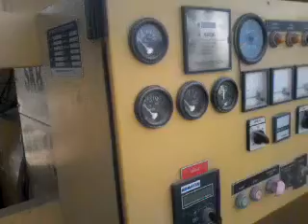Generators Komatsu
Jalandhar Diesel Service. (Pakistan)
Jalandhar Diesel Pump Service. And  Spare Parts
All Electronic Diesel Fuel Injection Pump & Electronic Injector Repairing & Service, Specialists. Common Rail Diesel Fuel Injection Pump & Injector System Repairing Service.

Lucas / Delphi . Bosch . Denso . ZEXEL . Cummins . Caterpillar. Stanadyne. New Diesel Fuel Injection Pump and Injector Spare Parts Available.  & ( ALL Diesel  Engine Spare Parts Available)

Diesel Fuel Injection Pump Technician and Repairing We using 12 Cylinder Diesel Fuel Injection Pump Test Bench in My Workshop us. ( JDS )( JDL )

( HEUI Injector ) ( Electronic Unit Pumps ) ( Electronic Unit Injectors )
( Hydraulic Electronic Unit Injector ) ( Common Rail fuel injection & Injector )
( EUI Eletronic Unit Injector ) ( EUP/EUI Electronic Unit Pump / Injector )

All Marine Engine Diesel Fuel Injection Pump & Injector Service

I worked for All vehicles Like: Lucas / Delphi.  Bosch.  Denso.  ZEXEL.  Cummins.  Stanadyne.  Caterpillar.  VOLVO.  Daewoo.  Ford.  Fait.  MAN.  Mercdez.  Mitsubshi.  Dutz. Toyota.  Hino.  ISU. FAW.  Motorpal. AMBAC.  CAT.  komatsu.  Iveco.  CAV.  Joan Dear. Doosan.  Alliant Power.  C7/C9 Injector.  Cummins Unit Injector. L10. M11.  N14. ISM . QSM. &.  All Tractors. All Heavy Generators. In  Diesel Fuel Injection and Injector Repair ing. (Jalandhar Diesel Service) JDS.(JDL)(Work in Pakistan and Doha Qatar and All World Country )

( Address: Pakistan )
Punjab, Pakistan.
All Injector Repair Price ...

JALANDHAR DIESEL SERVICE.      (JDS)  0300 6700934
Jalandhar Diesel Laboratory,   (JDL)  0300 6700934
Work in Work in Lucas / Delphi, Bosch, Denso, ZEXEL, Cummins, Stanadyne, CAT.
Jalandhar Diesel Laboratory. (Pakistan)
Sending Pump & Injector  BY cargo services in .TCS. DHL. Daewoo.
( Address: Pakistan )
Punjab, Pakistan.
Fatehpur Araian
shakoor shakoor